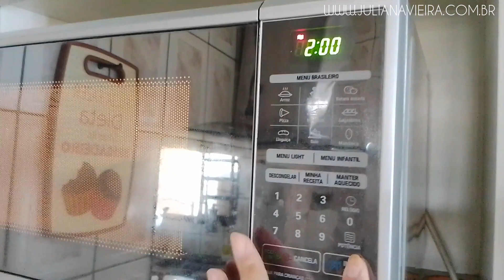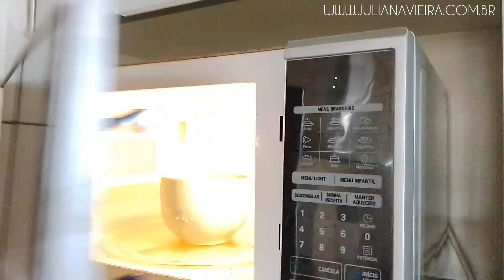VLOG VOLTANDO A ROTINA ARRUMANDO O ARMÁRIO DE QUARTO, LAVANDO VASILHAS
Oi amores, o vídeo de hoje é um vlog voltando a rotina pós cirurgia, mostrei a organização do armário de quarto e lavando vasilhas, espero que gostem de assistir, beijos.

SNAPCHAT juvieirablog